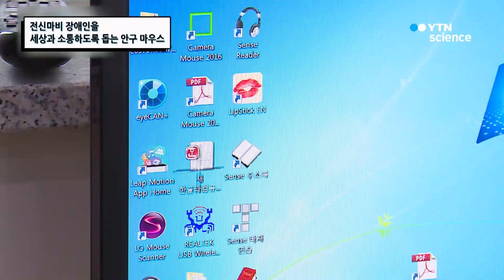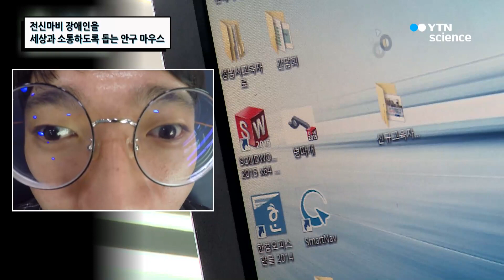전신마비 장애인을 세상과 소통하도록 돕는 안구 마우스 / YTN 사이언스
전신마비 장애인은 안구외에는 각 부위가 마비되어 움직일 수 없는 중증 장애인이다.자연히 세상과 고립되어 병상에서 쓸쓸하게 누워있는 경우가 대부분이다.그런데 안구의 움직임만으로 세상과 소통할 수 있는 안구 마우스가 개발 되었다고 하는데안구 마우스의 기능에 대해 자세하게 알아본다.